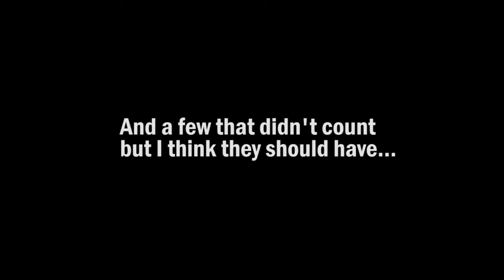Driver San Francisco: Do a Barrel Roll (part 2)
One of the challenges in Driver San Francisco is to land a barrel roll off a ramp or a car transporter truck. I decided to see just how many cars in the game can, in fact, be barrel rolled. The answer is more than you might think.

All of these clips (aside from the red Jaguar in the intro which is doing its own kind of 'barrel roll') are legitimate stunts that my game accepted as a barrel roll worth 500 willpower points.